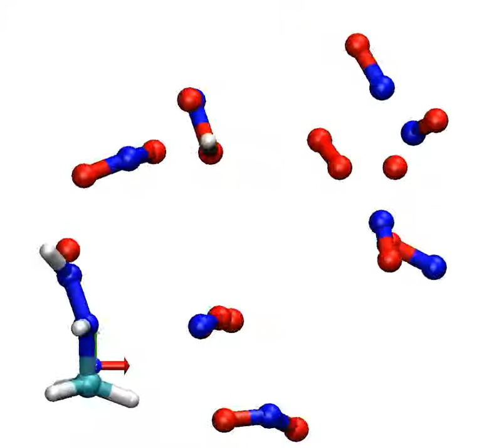MOVIE 2500K md ffmpeg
vasp/MMH_NO2_movie/3k/md

AIMD by Dr. Yulun Han